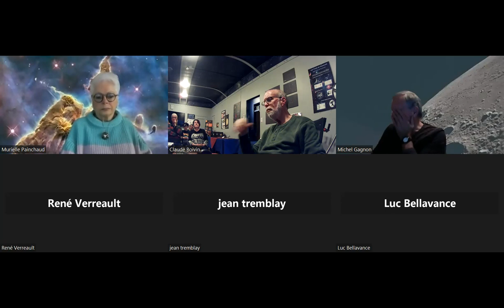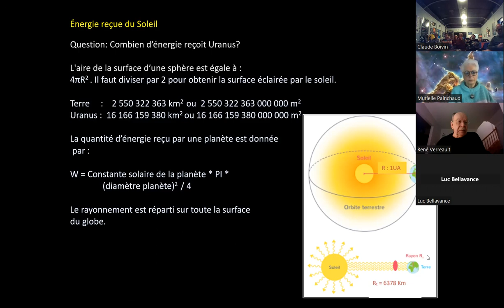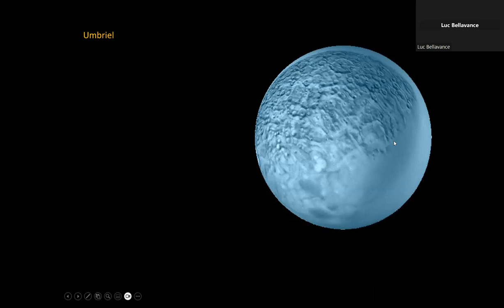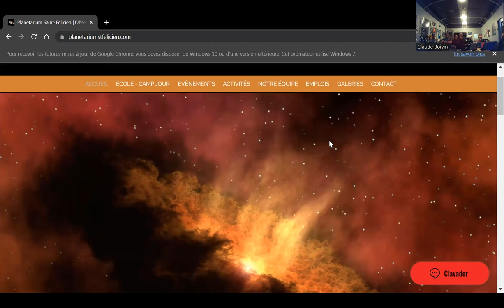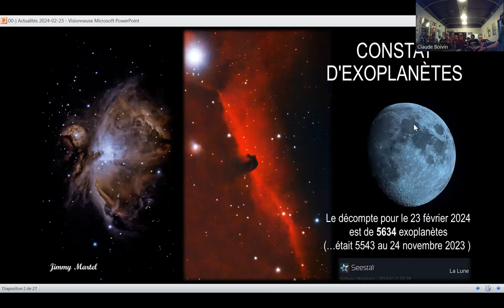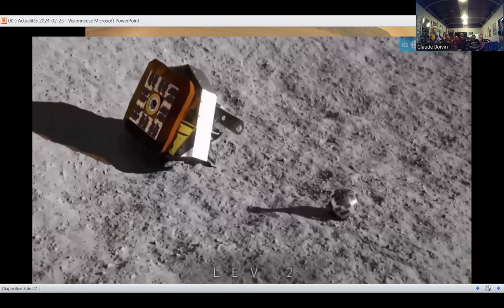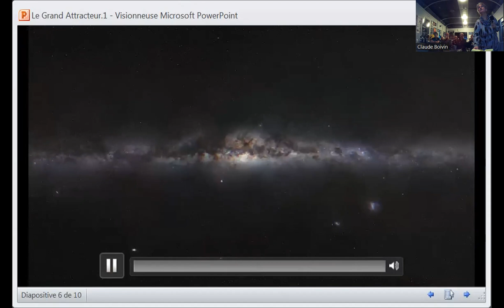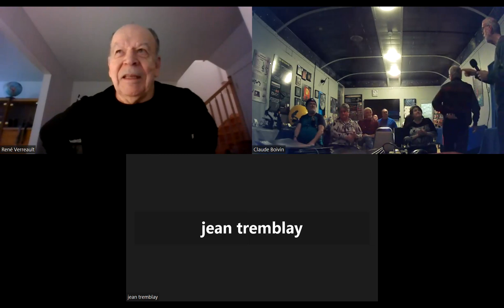réunion 23 fevrier 2024